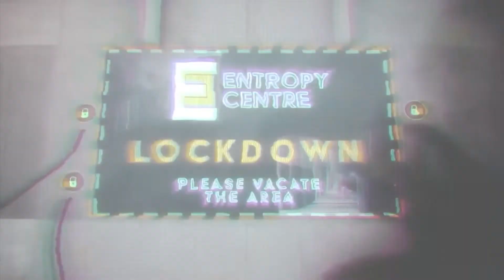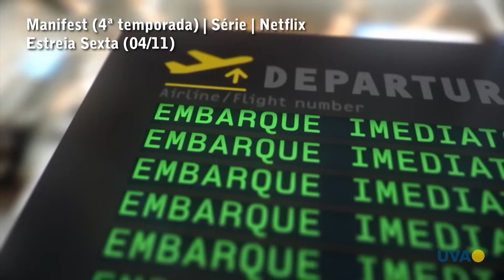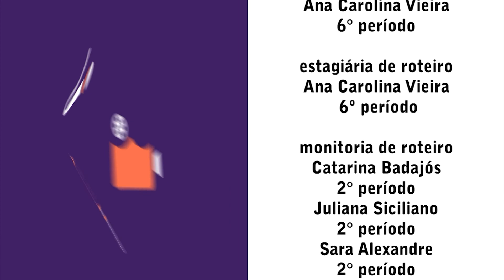TV UVA - A DICA É - Programação de 3 a 6 de novembro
Mais um mês começando, e já estamos naquele pique!
O que não vai faltar no programa de hoje são estreias pra você curtir muito no fim de semana, seja sozinho, com os amigos, ou com a família.
Já prepara a pipoca e o caderninho pra anotar todas as dicas, porque tá no ar mais um A Dica É.